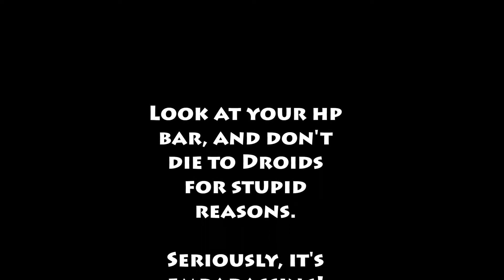SlowWolf PSA: Don't underestimate Droids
They hit harder than you think. Always.

Thank you for liking, subbing, sharing, but above all watching!